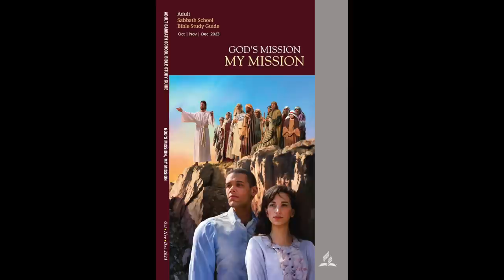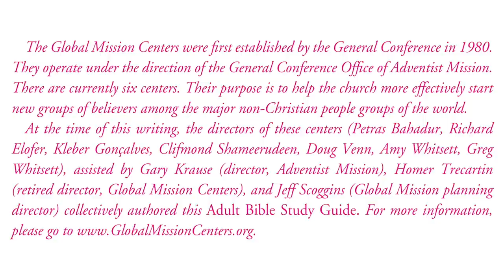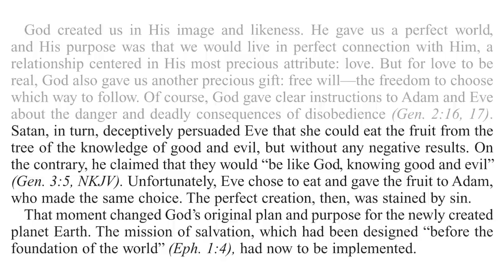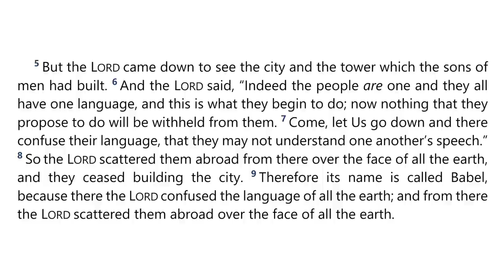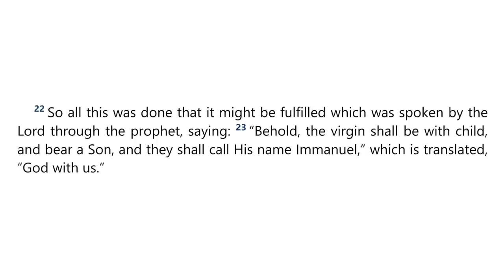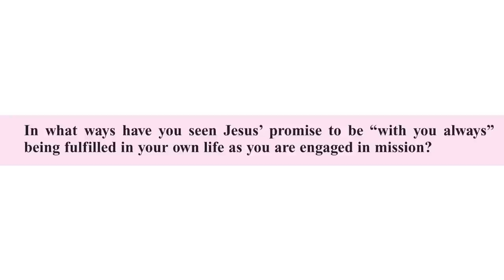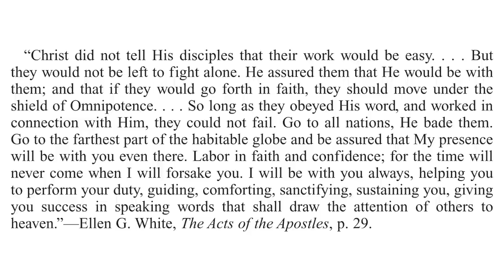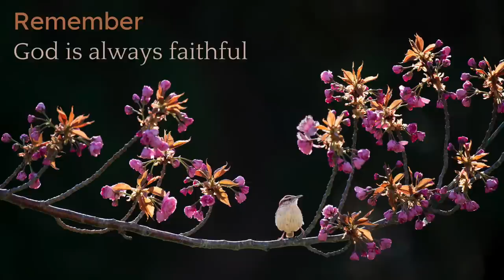2023 Q4 Lesson 01 – God’s Mission to Us: Part 1 – Audio by Percy Harrold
00:00 | Quarter Intro
05:25 | Opening Prayer
07:08 | Sabbath Afternoon, Sep 30
09:53 | Sunday, Oct 01
14:42 | Monday, Oct 02
21:19 | Tuesday, Oct 03
26:17 | Wednesday, Oct 04
29:57 | Thursday, Oct 05
33:30 | Friday, Oct 06
36:41 | Inside Story
39:31 | Final Notes

📖  Read for This Week’s Study:
Genesis 3.9–15; Genesis 28.15; Exodus 29.43-45; Matthew 1.18–23; John 1.14–18; John 3.16; John 14.1–3